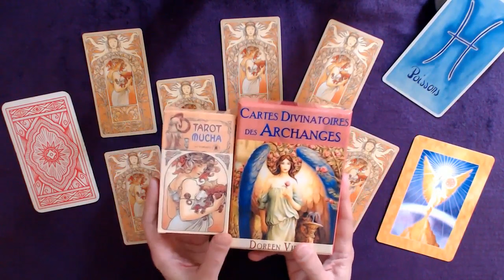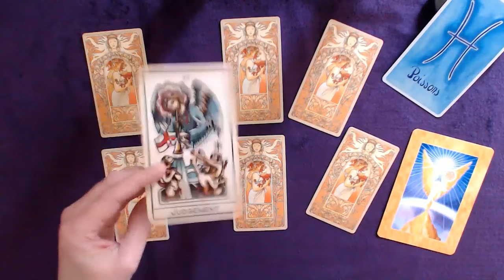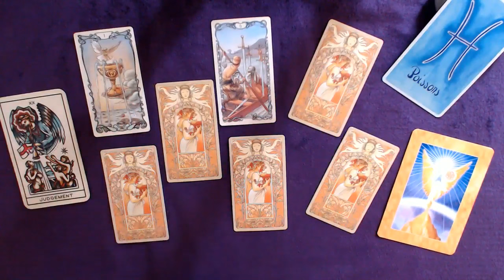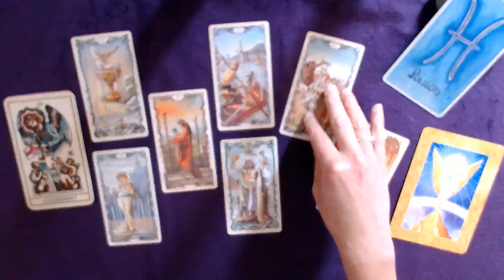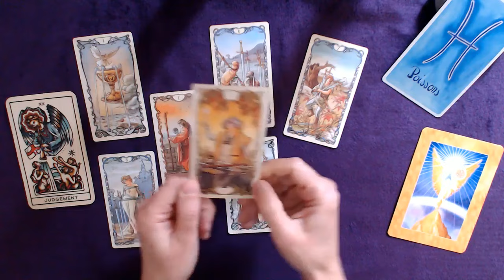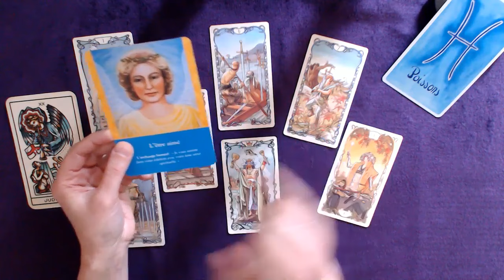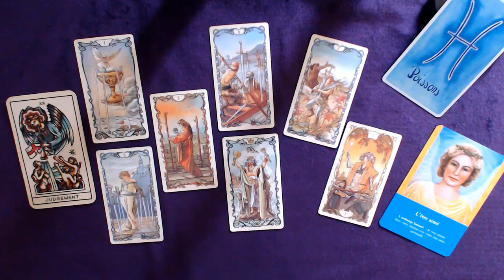♓ POISSONS ♓ Juin - L'Univers vous assiste dans cette relation possiblement délicate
Tirage tarot POISSONS Mois de juin 2024

👉 Prenez ce qui résonne pour vous, et laissez le reste ! Gardez à l'esprit que rien n'est jamais déterminé : vous seul créez votre vie avec votre libre arbitre :)

Bon visionnage !